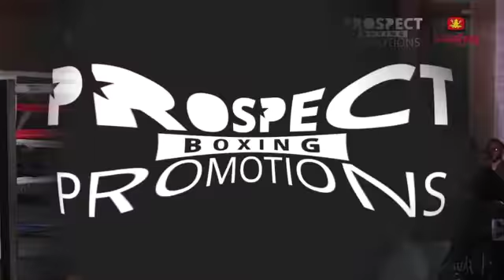Whatever it takes Howard vs Carragher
Whatever it takes Howard vs Carragher June 2024
Trinity Park, Ipswich